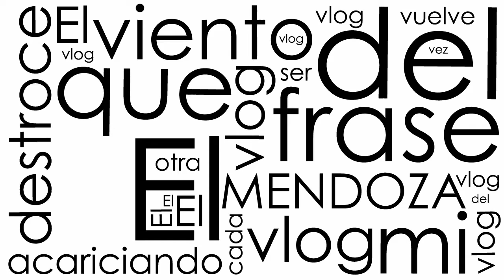Vlog 25 | Septum